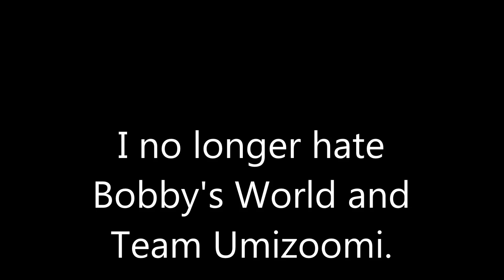2 Opinions Changed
Reasons for Bobby's World:
1. I felt bad for hating it.
2. Everyone likes that Show

Reasons for Team Umizoomi:
1. I felt bad for hating it.
2. Also Everyone likes that Show